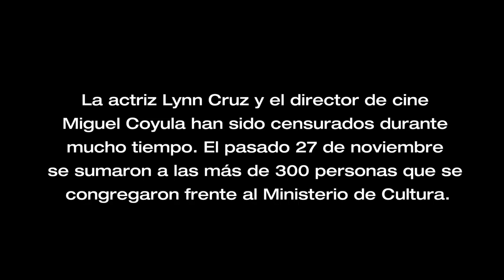Lynn Cruz y Miguel Coyula: "El arte tiene la responsabilidad de dejarte incómodo"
Entrevista con la actriz Lynn Cruz y el director de cine Miguel Coyula.

Esta entrevista forma parte de la serie "La Revolución de los aplausos", que comprende diversos intercambios con actores de la sociedad civil cubana, a raíz del diálogo que tuvo lugar el 27 de noviembre de 2020 en el Ministerio de Cultura.